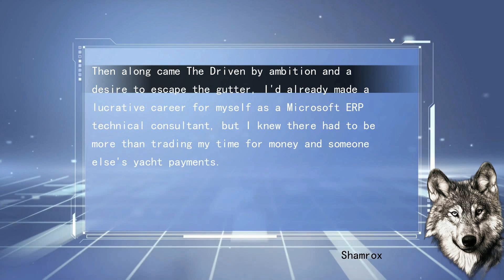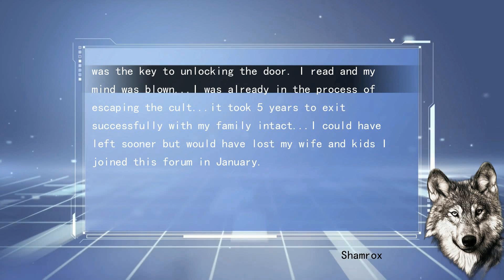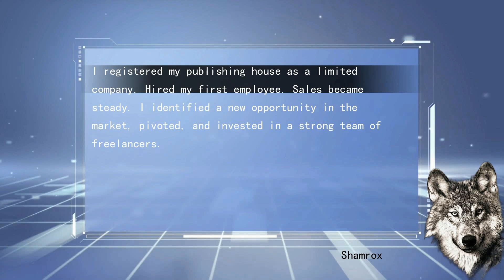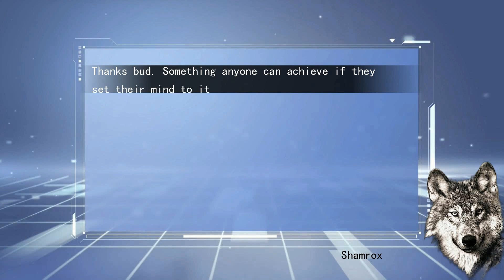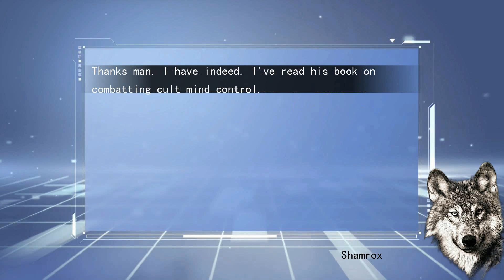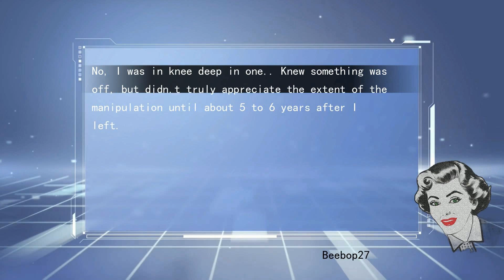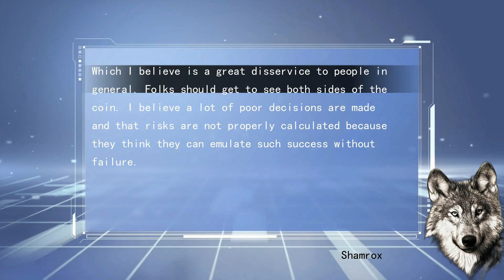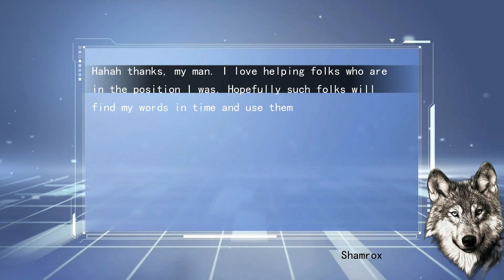From Zero to $150,000 a month |Prisons, Cults, and Freedom|millionaire fastlane journey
Day 1
convert raw posts to mp3 for convinentreading when traveling in sideways